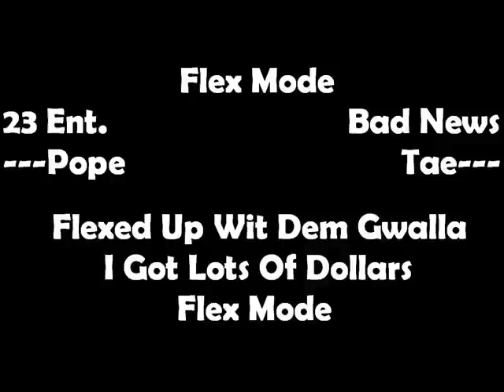Flex Mode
Rap Shit Goin Crazy...Been Gettin Money Flexed UP